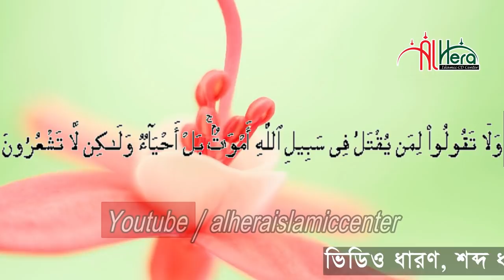অবাক করে দিল নতুন মিজানুর রহমান আজহারী মাওলানা আজিজ আল কাওসার Hafez Maulana Aziz Al Qawsar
New Bangla Waz Mahfil 2019 | Popular Bangla Waz Mahfil | New Waz Mahfil Video 2019 .

মাওলানা আজিজ আল কাওসার  নতুন বাংলা ওয়াজ মাহফিলটি শুনুন আশা করি ভাল লাগবে । সেরা বাংলা ওয়াজ মাহফিল

Bangla Waz Mahfil Lecturer  ( বাংলা ওয়াজ মাহফিল বক্তা ) : মাওলানা আজিজ আল কাওসার Hafez Maulana Aziz Al Qawsar

Bangla Waz Mahfil  Subject (বাংলা ওয়াজ মাহফিল  বিষয়) :

Bangla Waz Mahfil  Place ( বাংলা ওয়াজ মাহফিল  স্থান ) : Bangladesh.

⚠️ Warning ⚠️